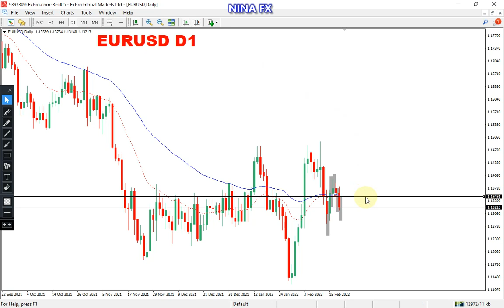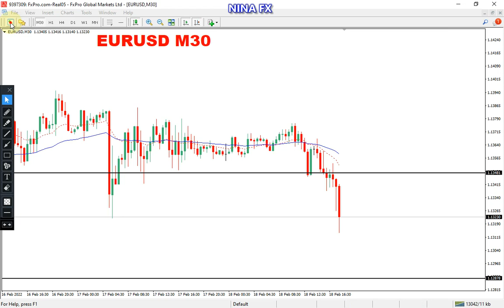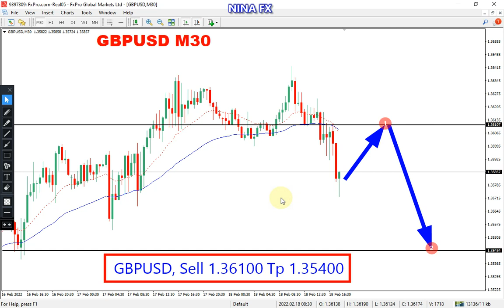EURUSD and GBP USD Intraday Analysis for February 18, 2022 by Nina Fx